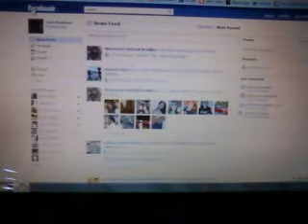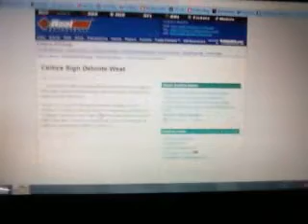Raptors Talk: New Years 2011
It's a new year, so how about a new Raptors Talk? This week, NBA experts Ken Chalmers and Wally Canuck discuss the Raptors' winning streak sans Bargnani, award races and of course, have some playful banter.